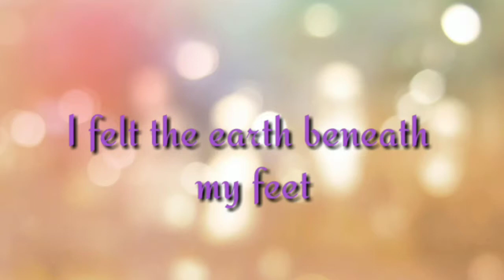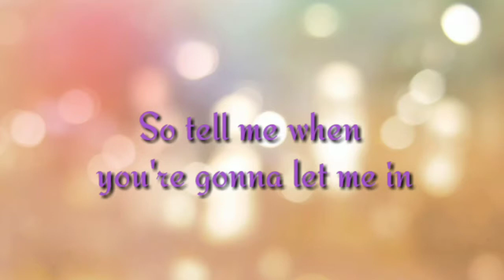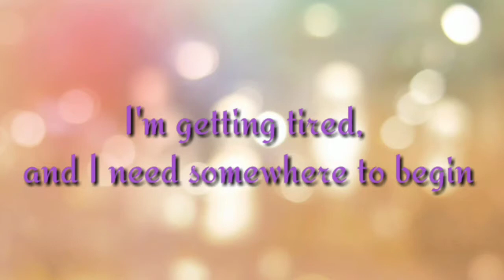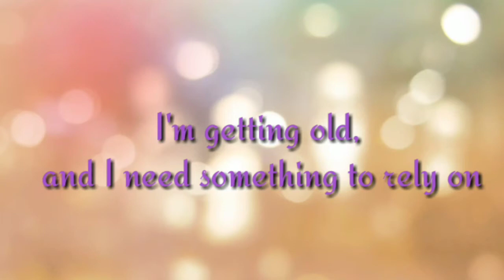Somewhere Only We Know by (Keane) Renee Dominique Cover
listen and join Renee's version of the music somewhere only we know by Keane

Enjoy Listening🧡